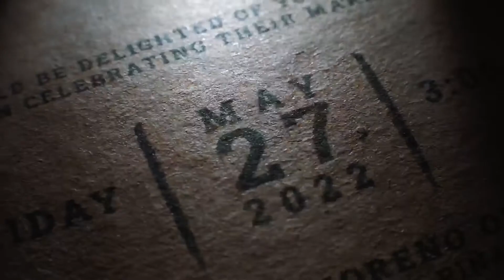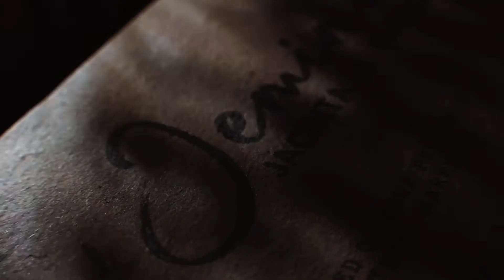LORENTZ AND JEMIMAH WEDDING